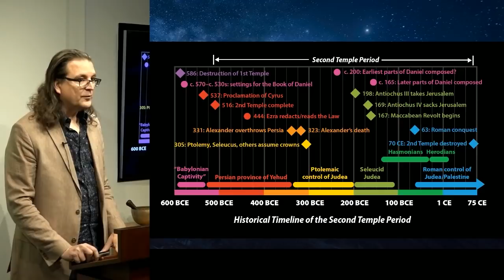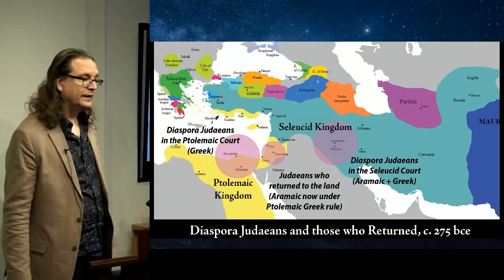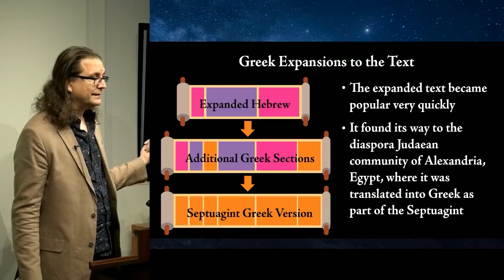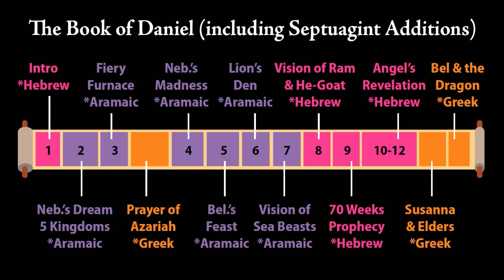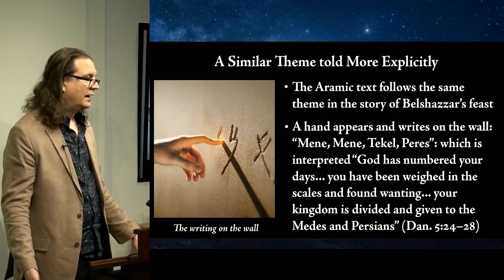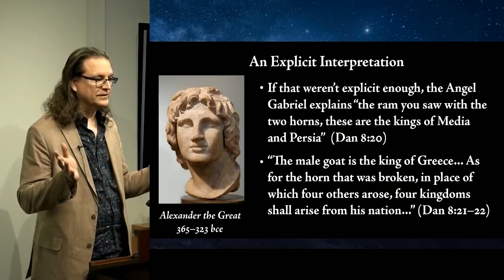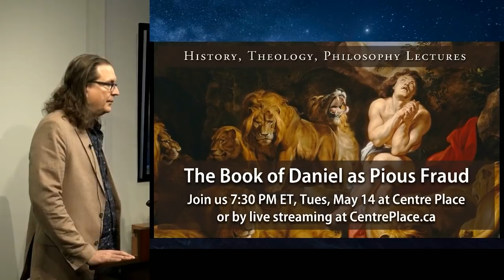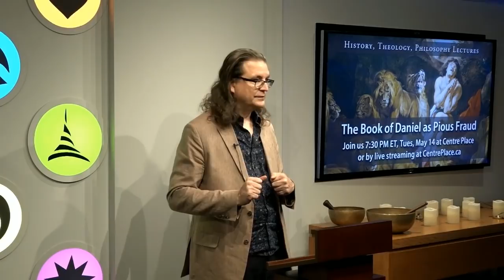The Book of Daniel as a Pious Fraud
Of books included in the canon of the Hebrew Bible or Old Testament, the Book of Daniel was the last to be written.  By putting visions into the words of characters who lived centuries earlier, the book's authors were able to "predict" events that had already occurred in order to give credibility to additional predictions about the immediate future.  Will look at the consequences of the inclusion of this kind of literary prophecy for adherents of Abrahamic faiths who have read such predictions literally.